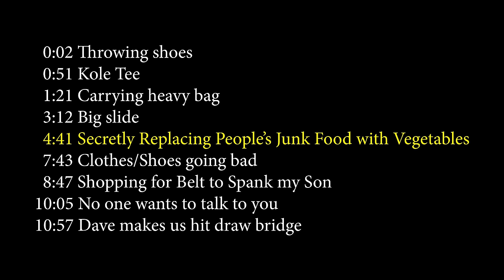Secretly Replacing People's Junk Food with Vegetables